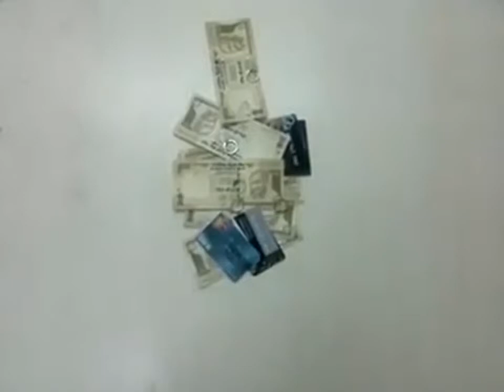The Value of Water an Eye opening Clip